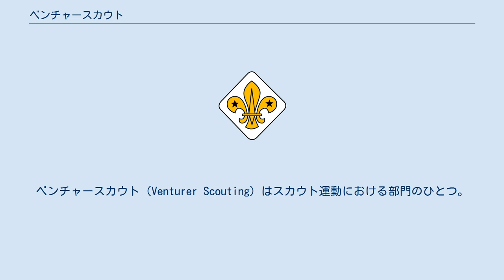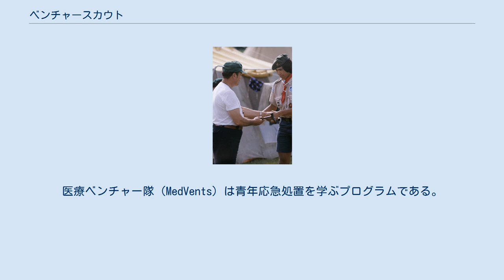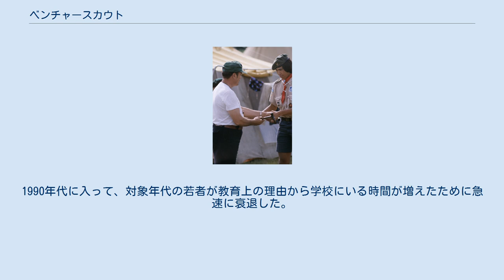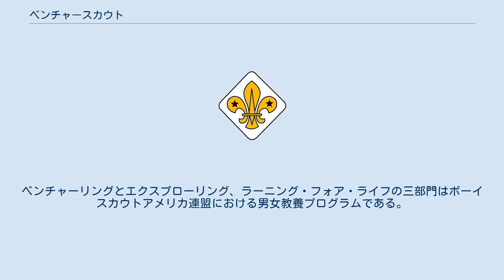ベンチャースカウト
ベンチャースカウト（Venturer Scouting）はスカウト運動における部門のひとつ。
主としてイギリス連邦の国で導入されている、おおよそ14歳から20歳までの青年のためのプログラムである。
 ボーイスカウトオーストリア連盟におけるベンチャースカウト部門（ベンチャースと呼ばれる）は14歳5か月から17歳5か月の少年を対象としている 。
このプログラムは柔軟であるが、ふつう強烈な野外活動の趣をもつ。
ベンチャースカウトの最高位はクイーンズスカウト章である。
ベンチャースカウトは団あるいは地区に属するベンチャースカウト隊に所属する。
ベンチャースカウト部門では3年ごとに「ベンチャー」を開催する。
この1週間半のキャンプ中、ベンチャースカウトたちはマウンテンバイク、セーリング、洞くつ探検などの活動に参加する。
次の「ベンチャー」は2015年に南オーストラリアで開催される。
 ベンチャースは14歳から18歳の男女である。
ベンチャーのモットーは「挑戦（Challenge）」。
 ベンチャー隊は通常隊長、副長、会計で構成され、隊の規模と必要に応じて備品係が置かれる。
 野外活動としてはラフティング、カヌー、カヤック、登山、キャンプなどが行われる。
ベンチャー隊のリーダーシップはアドバイザーと呼ばれる若い指導者がとる。
ベンチャー隊は職域ベンチャー隊として組織することもできる。
職域ベンチャー隊員はスカウティングのプログラムとともにキャリア形成にかかわる奉仕や訓練に参加する。
最も一般的な職域ベンチャー隊は消防ベンチャー隊、警察ベンチャー隊、医療ベンチャー隊である。
医療ベンチャー隊（MedVents）は青年応急処置を学ぶプログラムである。
 ベンチャーはリーダーシップ、マネジメントスキルの育成と青年間の友情、キャリア形成と野外技能の訓練を目的としている。
 日本におけるベンチャースカウトは14歳から19歳を対象としたプログラムであり、自己開発と市民性の涵養、野外活動に焦点が置かれている。
 マルタにおけるベンチャースカウトは14歳から18歳を対象とする。
プログラムには探検アワード、オリンポスアワード、ドルフィンアワードと大統領アワード（エディンバラ公賞）が含まれる。
 1967年にベンチャースカウトはローバースカウトとシニアースカウトの両部門に取って代る形で創設された。
 1976年に、イギリス連盟として初めて女性加盟員を受け入れた部門であった。
対象年齢は15歳5か月から20歳。
ベンチャースカウト部門はエクスプローラースカウト部門に取って代られ、2003年にはそれもスカウトネットワークに取って代れられた。
 ベンチャースカウトは野外活動と地域社会への奉仕を促進する活動的なプログラムであった。
ベンチャースカウト章とクイーンズスカウト章の二つの章が存在した。
後者は今なお最高位章として現存している。
ベンチャースカウトは指導者と同じ制服を着用するが、茶色のタイか隊・団・地区のスカーフを使用した。
ベンチャースカウトは1980年代に最盛期を迎えた。
1990年代に入って、対象年代の若者が教育上の理由から学校にいる時間が増えたために急速に衰退した。
 ベンチャーリングは14歳から20歳の男女のためのプログラムである。
13歳で8年生を修了した者も入隊することができる 。
ベンチャーリングとエクスプローリング、ラーニング・フォア・ライフの三部門はボーイスカウトアメリカ連盟における男女教養プログラムである。